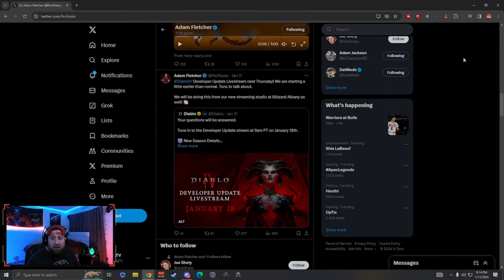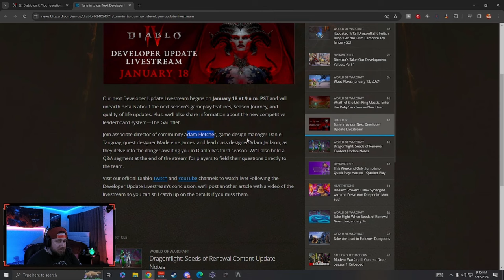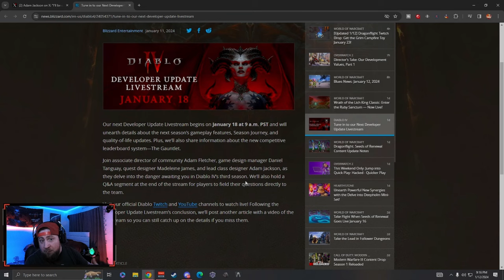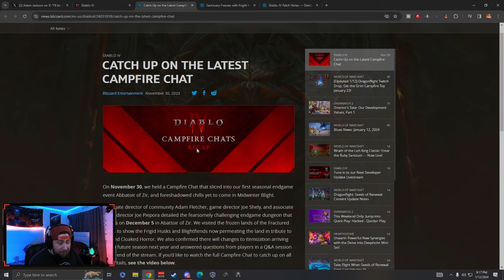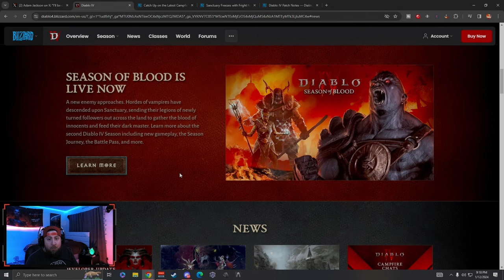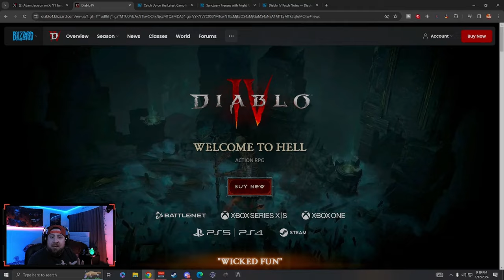*BRAND NEW* NEWS FROM THE DEVS SURROUNDING SEASON 3 DIABLO 4!